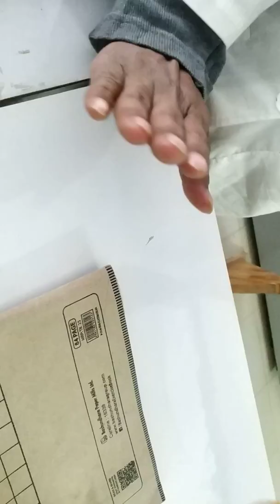Study on avian skeleton DVM L-2 S-1 part 2,,,by saiful islam